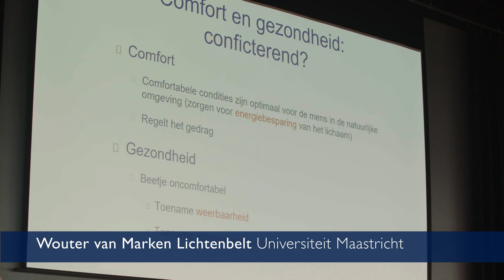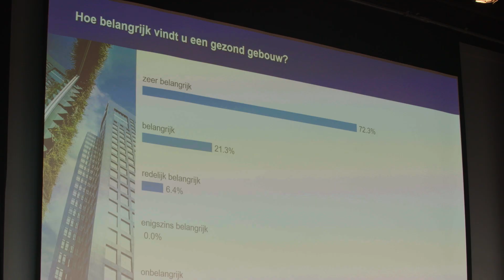Terugblik Amsterdams Peil 2018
Dat de vastgoedsector steeds meer in de ban raakt van het thema gezonde gebouwen bewees het druk bezochte kennisevenement Amsterdams Peil van RPS op 24 mei 2018 in het Muziekgebouw aan het IJ. Bekijk de video voor een impressie van de middag.

RPS Nederland is een onafhankelijk advies- en ingenieursbureau. Met een team van 400 specialisten werken we dagelijks, vanuit verschillende disciplines, aan een mooier, veiliger en gezonder Nederland.